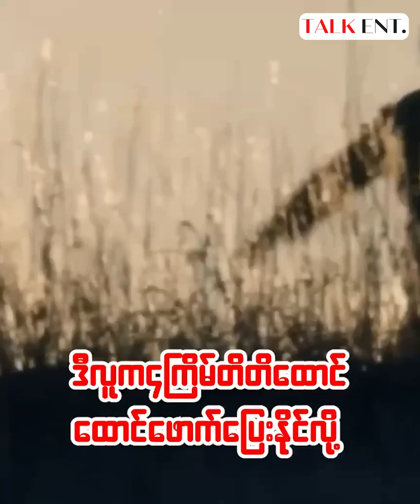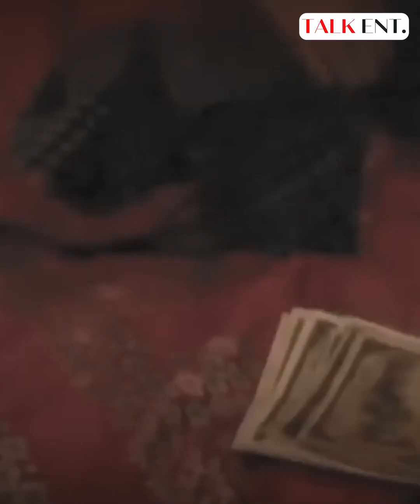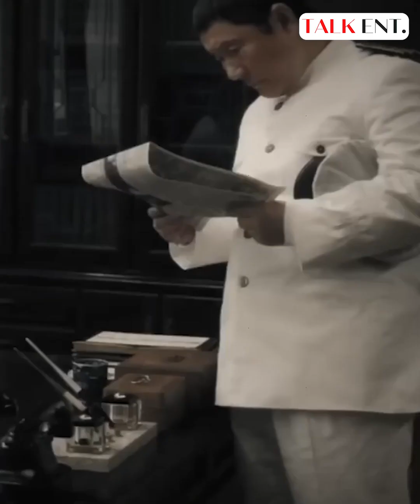ဒီလူက ၄ ကြိမ်တိတိ ထောင်ဖောက် ပြေးနိုင်လို့ ရုပ်တုထုပြီး ဂုဏ်ပြုခံ ခဲ့ရတယ်